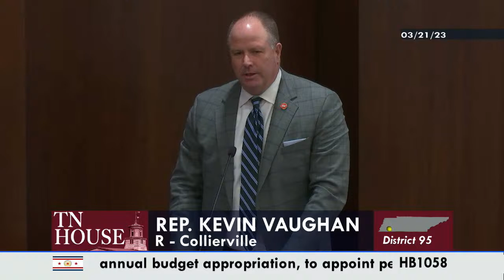House Local Government Committee- March 21, 2023- House Hearing Room 1